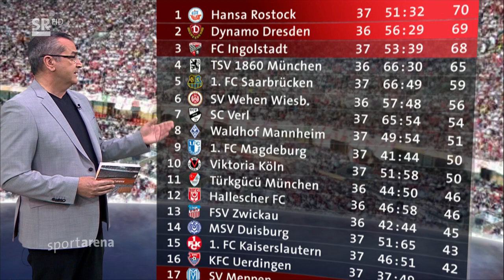1.FC Saarbrücken - SV Meppen 2:0 (1:0) --- 14.5.2021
1:0 Jänicke (14.), 2:0 Golley (63.)
3. Liga (37. Spieltag) 2020/2021
Fr. 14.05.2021 um 19:00 Uhr
Ludwigsparkstadion (Saarbrücken)

SCHIEDSRICHTER
Haslberger, Wolfgang (St. Wolfgang)

Assistenten
Huber, Markus (Wurmannsquick)
Riedel, Maximilian (Augsburg)

AUFSTELLUNG
1. FC Saarbrücken
Batz  - Bulic, Zeitz, Sverko  - Shipnoski  , Perdedaj, Kerber, Mendler , Jänicke  , Gouras  - Golley

Einwechslungen:
46. Mar. Müller für Shipnoski
64. Froese für Mendler
64. Günther-Schmidt für Golley
78. Deville für Gouras
83. Bösel für Jänicke

Reservebank:
Castellucci (Tor), Uaferro

Trainer:
Kwasniok

SV Meppen
Domaschke - Ballmert, Al-Hazaimeh , Bünning , Jesgarzewski - Andermatt  , Egerer , Tankulic, Piossek  - Guder , J. Düker

Einwechslungen:
46. Hemlein  für Egerer
58. Rama für J. Düker
59. Evseev für Piossek
69. Boere für Andermatt
77. Tattermusch für Guder

Reservebank:
Frommann (Tor), Krüger

Trainer:
Schmitt

SIEG IM LETZTEN HEIMSPIEL
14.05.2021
Der 1. FC Saarbrücken hat sein letztes Heimspiel der Saison 2020/21 gewonnen. In einer intensiven Partie setzten sich die Blau-Schwarzen nach Treffern von Tobias Jänicke und Timm Golley mit 2:0 gegen den SV Meppen durch.

Cheftrainer Lukas Kwasniok startete mit einer Dreierkette bestehend aus Rasim Bulic, Manuel Zeitz und Marin Sverko vor Keeper Daniel Batz. Im Zentrum agierten Fanol Perdedaj und Luca Kerber. Die Außen waren mit Nicklas Shipnoski und Markus Mendler besetzt. Den offensiven Part im Mittelfeld und Sturm teilten sich Timm Golley, Tobias Jänicke und Minos Gouras.

Es ging vom Anpfiff weg intensiv zur Sache, auch wenn es bis zur ersten richtigen Chance etwas dauerte. Die saß aber. Golley flankte aus dem Halbfeld. Vorne fehlte eigentlich die Anspielstation, aber Meppens Klärungsversuch landete bei Jänicke. Der nahm die Kugel direkt und schweißte sie zum 1:0 ins Netz (14.).

Meppen hätte beinahe postwendend ausgleichen können. Mendler spielte einen fahrlässigen Ball nach hinten. Der kam nicht bei Zeitz sondern wurde zur Vorlage für Tankulic. Batz stürmte raus, riskierte alles, traf aber nur den Meppener. Schiedsrichter Wolfgang Haslberger beließ es bei Gelb, da Tankulic noch nicht klar am Ball war und noch keine klare Möglichkeit vorhanden war.

Die Gäste blieben jetzt am Drücker. Nach einer Ecke spielte es Meppen am Sechzehner durch zu Tankulic. Vom Strafraumeck jagte dieser den Ball knapp drüber. Etwas später wurde Batz dann von Egerer aus der Distanz geprüfte und klärte souverän.

Dieklarere Chance hatten aber die Blau-Schwarzen. Zeitz hatte in der 38. Minute das 2:0 auf dem Kopf. Mendler zirkelte einen Freistoß in die Mitte, Zeitz stand vollkommen blank, brachte jedoch keinen Druck hinter den Ball.

Raus aus der Kabine ging es mit einem Wechsel. Shipnoski, bereits mit Gelb vorbelastet und einem weiteren Foul, machte Platz für Mario Müller. Der FCS zudem jetzt mit Viererkette, Zeitz schob ins Mittelfeld vor.

Auf beiden Seiten wurde weiter kein Ball verloren gegeben. Daher auch erneut wenig klare Abschlusssituationen. Kerber versuchte es einmal für den FCS, Meppen war vor allem nach Standards gefährlich.

In der 62. Minute dann aber eine blitzsaubere Aktion. Kerber und Jänicke kombinierten über die rechte Seite. Kerber bediente Golley im Strafraum. Der setzte die Kugel dermaßen ansatzlos ins kurze Ecke, dass Keeper Domaschke keine Chance zur Reaktion blieb.

Direkt im Anschluss zwei weitere Wechsel. Golley und Mendler hatten Feierabend. Julian Günther-Schmidt und Kianz Froese mischten fortan mit.

Dann wurde es kurz richtig ungemütlich. Nicht weil Meppen auf komplette Offensive umschaltete, sondern ein heftiger Schauer auf den Ludwigspark niederprasselte. Es war eine etwas wilde Phase. Meppen versuchte alles, um den Anschluss herzustellen und der FCS bekam nicht die gewünschte Kontrolle in seine Aktionen, um die Partie zu beruhigen.

Zur Schlussphase dann noch zwei Wechsel. Maurice Deville ersetzte zunächst Gouras, Sebastian Bösel kurz später Jänicke.

Meppen glaubte weiter an sich. Dadurch ergaben sich brenzlige Situationen. Müller kam im Strafraum einen Schritt zu spät, zog aber noch rechtzeitig zurück, um einen Strafstoß zu vermeiden. Nur kurz danach dann eine wirkliche Chance. Tattermusch stieg hoch, köpfte aber drüber. Mehr passierte aber nicht mehr und der nächste Dreier war somit eingetütet.

Weiter geht es bereits am kommenden Dienstag. Dann trifft der FCS im Halbfinale des Saarlandpokals auf den FC Homburg und will sich mit einem Sieg das Ticket fürs Endspiel in Elversberg sichern. Samstags folgt dann das letzte Ligaspiel mit der Partie beim FSV Zwickau.

Quellen: SR sportarena, fc-saarbruecken.de, kicker.de, ludwigspark.de. Ich besitze keinerlei Rechte an diesem Material.